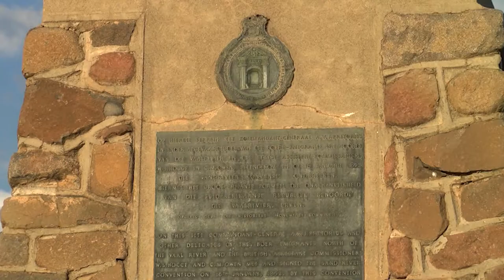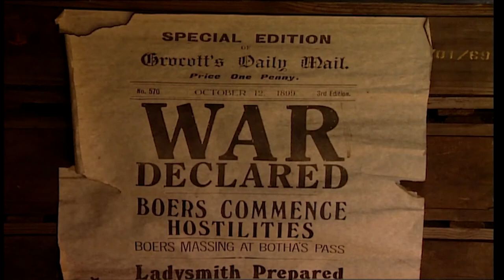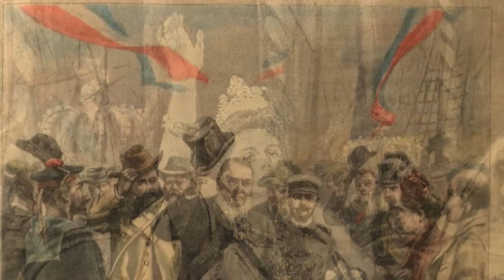𝐏𝐚𝐮𝐥 𝐊𝐫𝐮𝐠𝐞𝐫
Oom Paul was nie ‘n gewone president nie. Met slegs drie maande se skool agter sy naam, het hy een van die belangrikste karakters in ons geskiedenis geword. Hy is op 10 Oktober 1825 gebore en het as ‘n jong kind deel geneem aan die Groot Trek, waarna sy familie hulself in die ou Transvaal gevestig het. Daar het oom Paul vir homself ‘n naam gemaak as ‘n kranige soldaat en leier. Sy slim manier van onderhandel was ongeëwenaard. Met die begin van die Anglo-Boere Oorlog in 1899 kon oom Paul egter nie tot ‘n verstandhouding met die Britte kom nie. Hy het geweet dat hy en sy mense sou moes veg. Onder sy leiding het die Boere dapper en hard baklei teen die oorweldigende Britse mag. Sy sterk leierskap het van hom ‘n teiken vir die Britte gemaak en hy moes op die ou end landuit vlug. Alhoewel oom Paul in Switserland oorlede is in 1904, sal hy verewig onthou word as ‘n rots in ons verlede. Iemand wat tot die bittereinde toe vir sy mense geveg het.